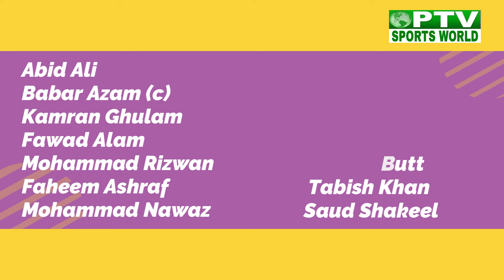Pakistan playing 11 against South Africa 1st Test 2021 | Pak Squad vs South Africa 2021